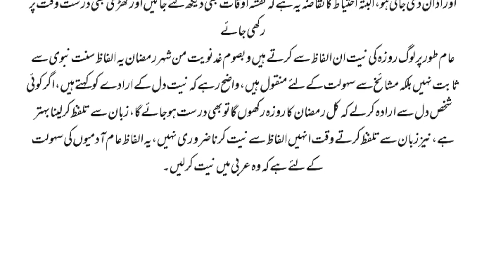Sehri me aham masail || Sehri ka sahi waqt / khuda bux official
about video